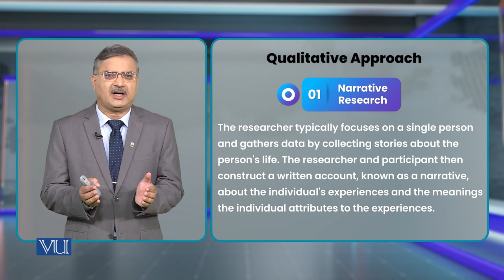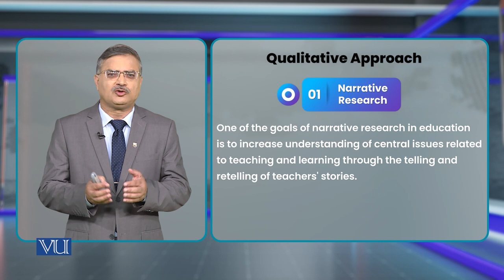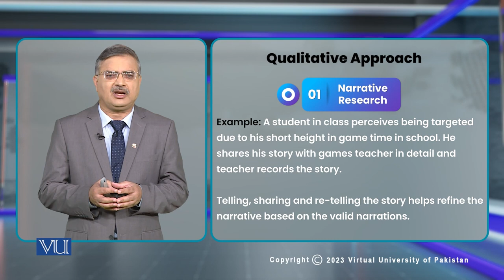Qualitative Approach - Narrative Research | Research Methods in Education | EDU407_Topic021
Topic021 - Classification of Research by Design/Method - Qualitative Approach - Narrative Research,